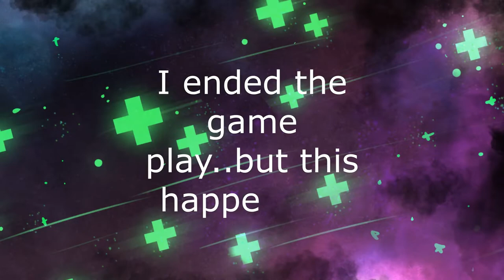Miitopia #7 - Trying to get my own..number!?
Hey hey Hey Earthlings!
It's KuroHp Again! Your Girl !

Miitopia #8 (How many faces do I have to save!?) | KuroHP | 2021

Miitopia Is The Game Which I Like Most !
It's Number 8 Episode & I'm Not Boring With It 💞
Gameplay Of My Channel--  👇🏿

I'm On More Other Social Platforms 🖇️

I Have  Award in cosplay!
 Check out my cosplay channel for easy tutorials, idol dance covers, and Con Vlogs!